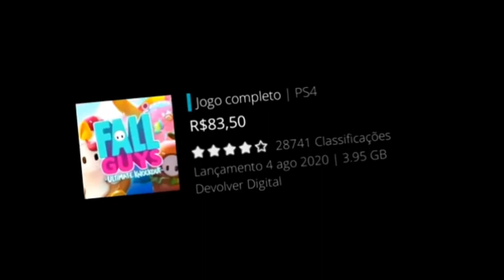INSTRUMENTAL Among Us Vs Fall Guys Batalha de Gigantes Blazerraps